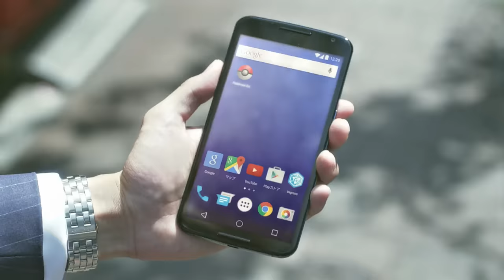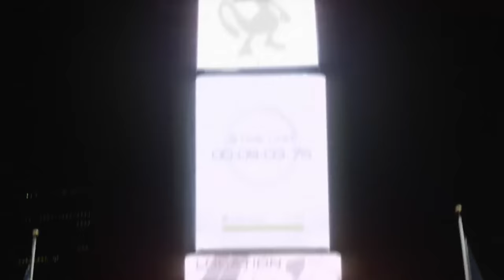Pokémon GO! | Debut Trailer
Get ready for an all-new Pokémon experience! Pokémon GO opens a universe of Pokémon to find, catch, trade, and battle on your iPhone or Android device! With Pokémon GO, you'll discover Pokémon in a whole new world—your own! Pokémon GO will use real location information to allow players to experience catching, trading, and battling Pokémon.